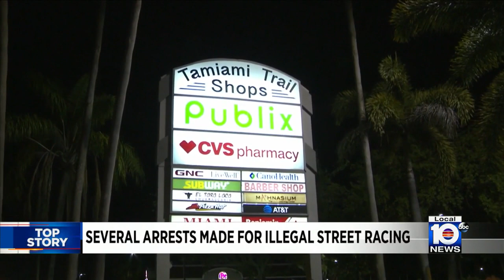Local 10 News Brief: 03/12/23 Evening Edition